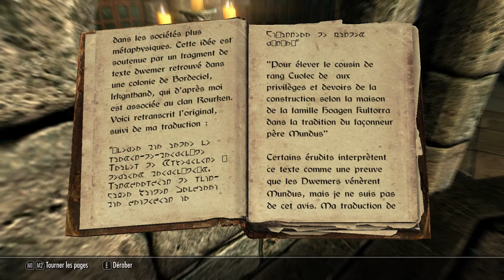Dibella's strange connection with moths [Skyrim Theory]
Hello to every skeevers here! Today is a day for investigating Skyrim's lore.
Did you know that in the Atmoran pantheon, Dibella was represented as a Moth?
What a weird animal to embody the Et'Ada of beauty, art and sexuality. Well, I tried to untie some of the mysteries behind this abnormality, and here is the result.
I hope you'll enjoy the video and that it will raise some eyebrows too, I definitly want to know other theories on this fascinating topic.
Be prepare, for we are going to colidse with greek mythology, blindness and mystical symbolisms.

Don't hesitate to debate, contradict one another, but with civilized manners. This is how we learn, and how we hold Molag Bal away, prevening the destruction of the world.

Ode to Joy - Cooper Cannell